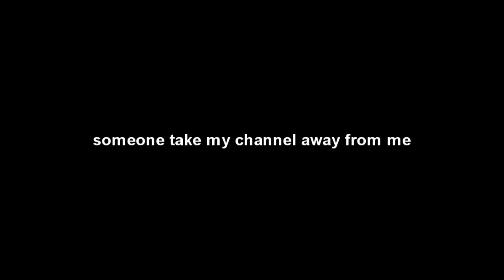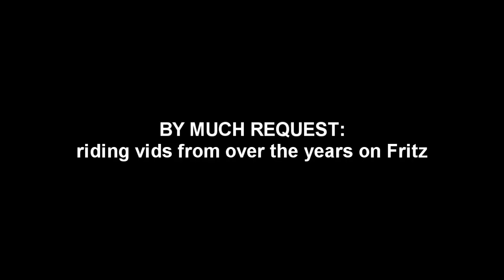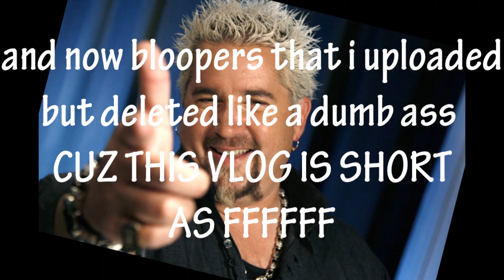like a barn vlog but cooler i promise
LOLOL kk so a lot of swearing and jazz. Sorry i suck egg at everything I'll try to be less of a piece of shit
OUTRO HAS IMPORTANT INFORMATION IN IT SO MAMA RECOMMENDZ YOU WATCH THAT SHIIIT
love you hunny bun                                                                                    ◙ NO COPYRIGHT INFRAGEMENT INTENDED!